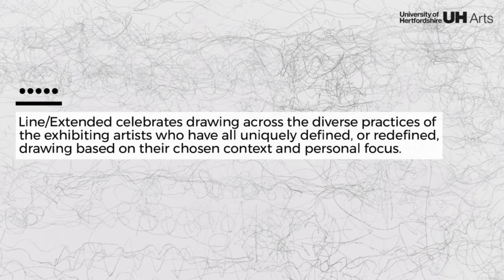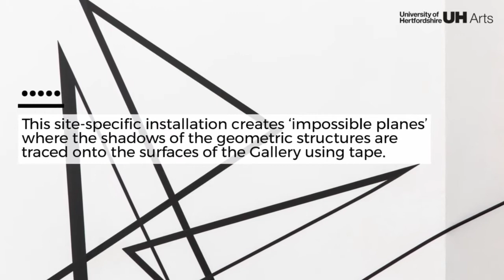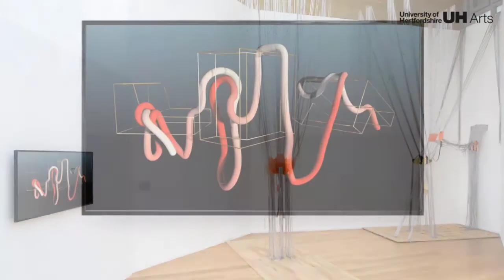Line/Extended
Line/Extended brings together five artists whose work explores the potential of the drawn line and the expanded field of drawing. The exhibition investigates a more interrogative approach to drawing – one that extends outwards into a variety of mediums and disciplines.

Line/Extended celebrates drawing across the diverse practices of the exhibiting artists. Antolí, Brown, Eksts, Grisewood and Wright have all uniquely defined, or redefined, drawing based on their chosen context and personal focus.